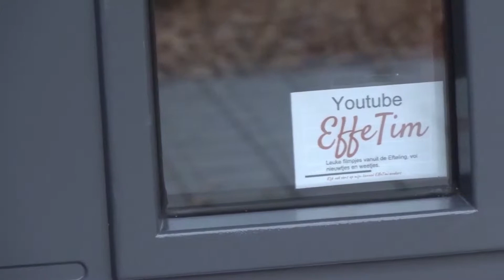Is Villa Volta de beste Efteling attractie? Eftelingseschool #6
In deze video houden we weer lessen volgens ons lesrooster, en hebben we dus: Tim en de zeven feitjes, interactie met de attractie, historie in de Efteling, pauze en als laatste knutsel de frutsel.